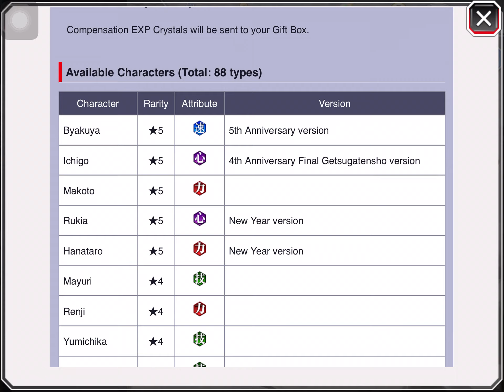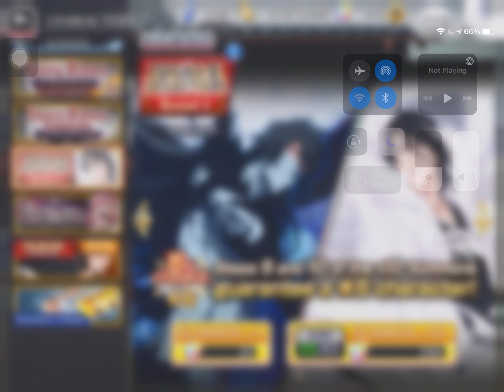Y'all already know who we going for